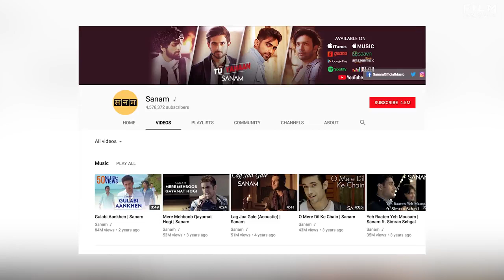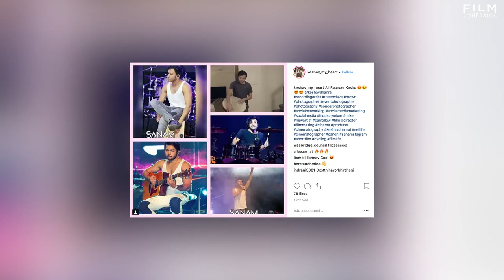SANAM Interview with Film Companion | FC Instant